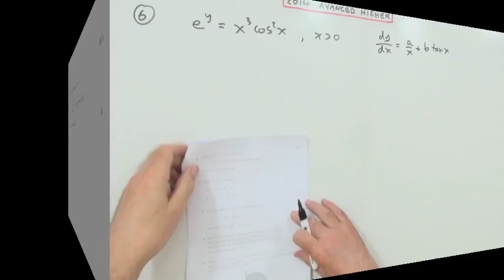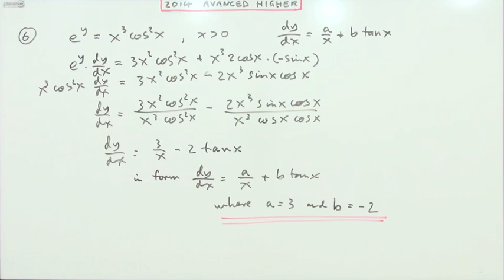2014 SQA Advanced Higher Maths no. 6 : Implicit differentiation.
Instructional exercise consisting of question 6 from
the 2014 SQA Advanced Higher Mathematics exam.
Set out in stages of 'try then check' the worked solution to each part of the question.